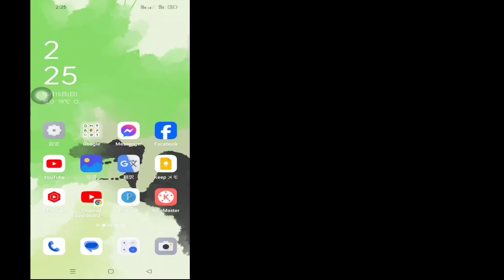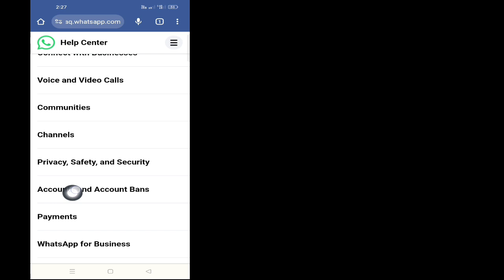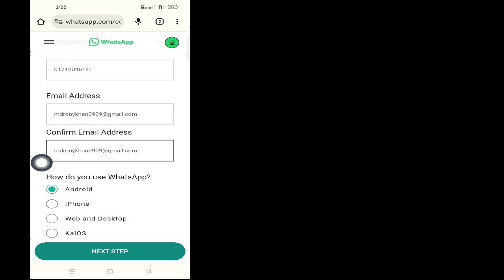|| スパムのため、このアカウントでは Whatsapp の使用が許可されていない (新たな問題) を修正する方法 ||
私のチャンネルのデジタル Android ポイントへようこそ。

 このビデオでは、スパムのためこのアカウントは Whatsapp の使用を許可されていない (新たな問題) を修正する方法を説明します。 非常にシンプルで簡単な方法なので、最後までビデオを見続けてください...